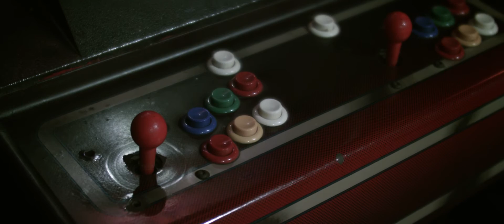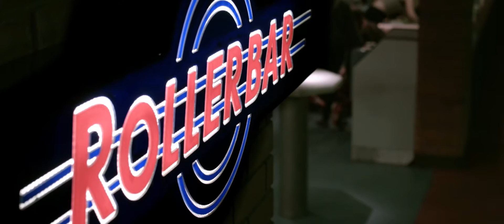Young Astronaut - Chasing El Dorado